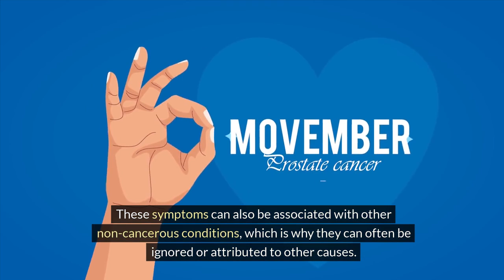PROSTATE CANCER: What You Need To Know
Prostate cancer is the most common cancer in men and the second most common cause of cancer death in men in the United States. Prostate cancer is a malignant tumor that occurs in the prostate, a small, walnut-shaped gland in men that produces the seminal fluid that nourishes and transports sperm. Located below the bladder in front of the rectum, the prostate wraps around the urethra, the tube that carries urine from the bladder out through the penis.